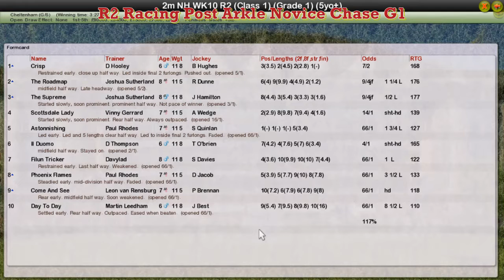NH WK10 R2 Racing Post Arkle Novice Chase G1